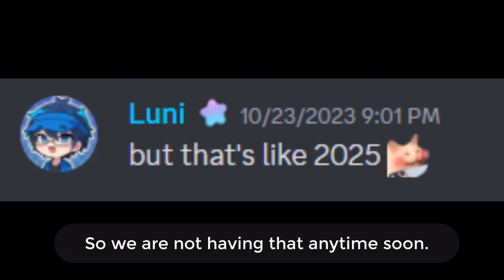Luni Has Confirmed Gacha Life 3...😭🙏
GACHA LIFE 3 IS REAL and Luni Confirmed it-
also, Credit to @SpaxeTea for The info, I Went ahead and researched this after seeing his video otherwise I would've never known. Since These Luni Texts are from General Chat of GL2 discord server.